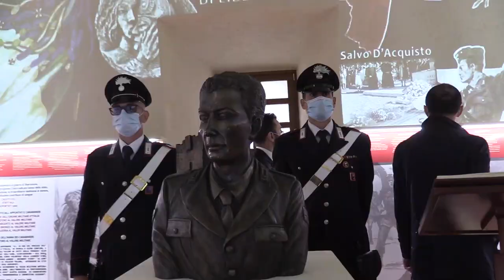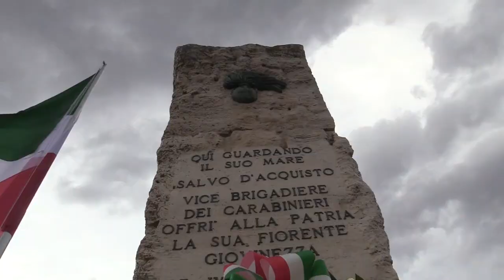TGLAZIO: Fiumicino: inaugurato museo Salvo D’acquisto alla torre di Palidoro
Palidoro a Fiumicino, ricorda  Il vice brigadiere napoletano Salvo D’Acquisto, che fu ucciso il 23 settembre 1943 a Torre di Palidoro, da una pattuglia nazista, che voleva compiere una strage di civili innocenti.
Il suo sacrificio salvò 22 persone.
OGGI  23 SETTEMBRE 2020, A 77 anni dalla morte del vice brigadiere,    è stato inaugurato il “Museo Salvo D’Acquisto”, realizzato dall’Arma dei Carabinieri, dentro la Torre di Palidoro, alle spalle della stele.
Il polo museale nasce a un anno dalla firma di un protocollo di intesa, tra la Regione Lazio, proprietaria della sede, il Comune di Fiumicino e il Comando dei carabinieri, che per 10 anni, ne avrà la gestione.
Il Comandante Generale dell’Arma dei Carabinieri, Giovanni Nistri, il ministro della Difesa, Lorenzo Guerini, e il presidente della Regione Nicola Zingaretti, hanno deposto una corona sotto la stele, in memoria di D’Acquisto. Alla cerimonia, era presente anche il sindaco di Fiumicino Esterino Montino.